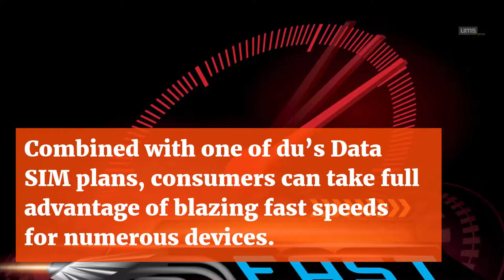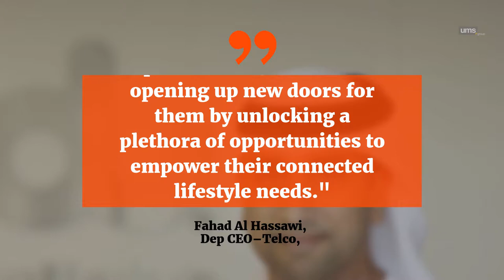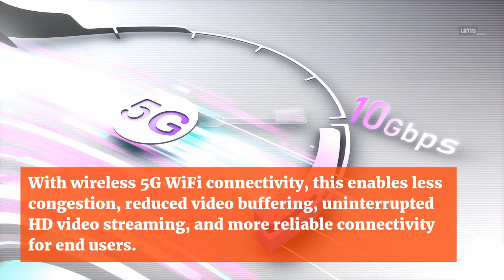du Boosts Customers’ 5G Futures with UAE’s First 5G Router Supporting 50GB Data SIM